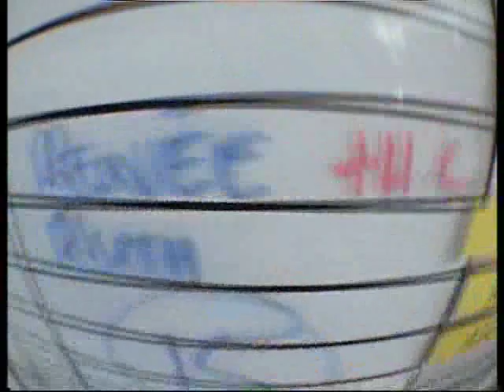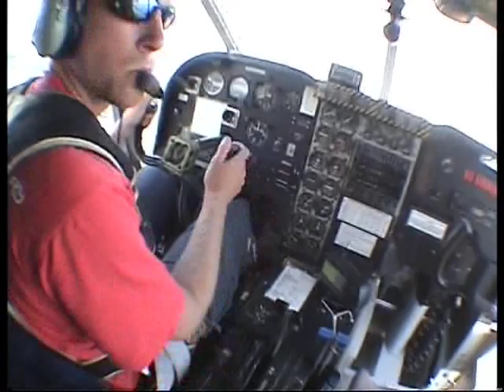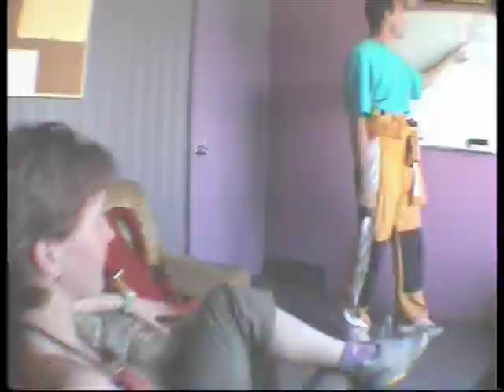Renee Skydiving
Skydiving in Taupo, New Zealand, 15,000ft